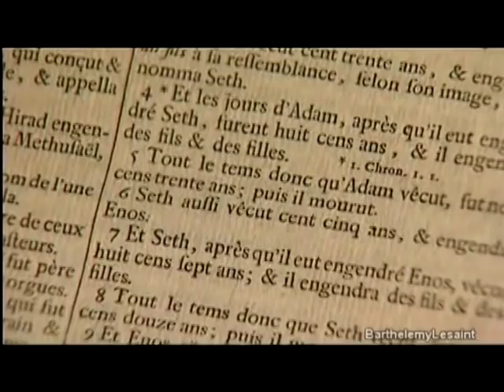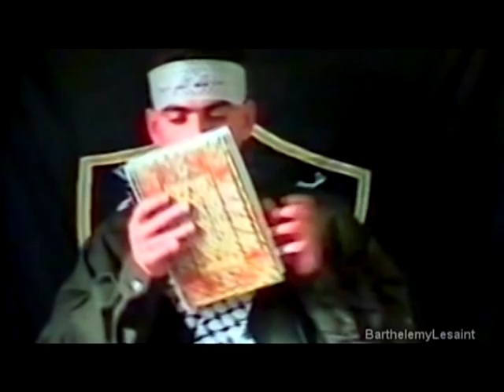ATHEIST RAP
SAINT BARTHELEMY : To support scientific, artistic and philosophical education in the quest to overcome religious and political indoctrination.

"Don't Find Faith In The Fairies" Written and performed by Nick Gisburne, Music sample "J't'emmerde" (MC Jean Gab'1) ; Remixed and edited by Saint Barthélemy.

"Fuck Your Prophet" Antitheist community